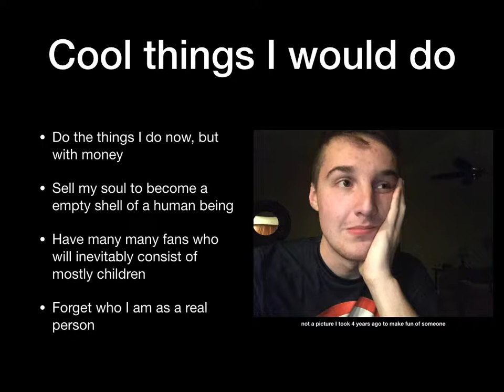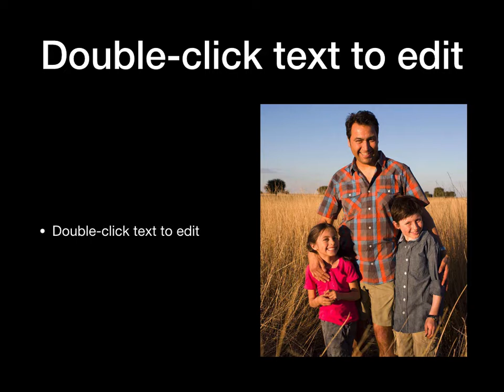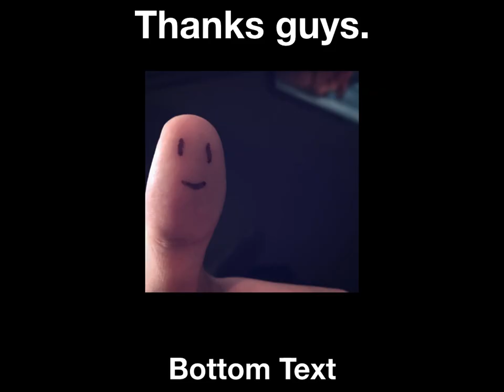MY PROFESSOR FAILED ME ON THIS PIECE OF ART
I made this for a course I am taking at School and I had to make a video showing that I knew how to use PowerPoint. This was one of the dumbest assignments I ever received and treated it as such... My professor was not happy about it..

Stay up to date with the community and how everything is going!

Live Streams all the time!

Stale memes mostly

Why not at this point!

Want to help me be able to make more content?
If you would like to make a Financial contribution, please use the following